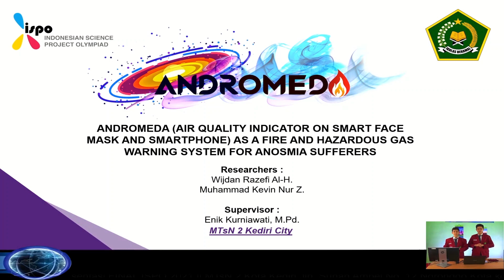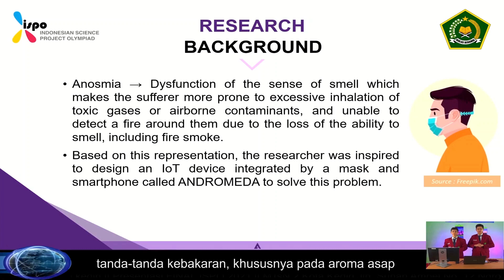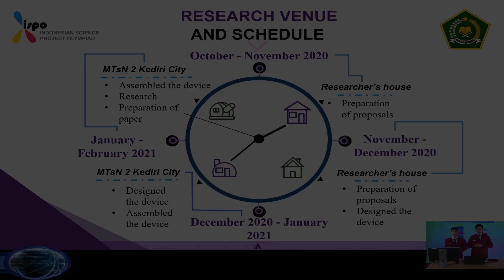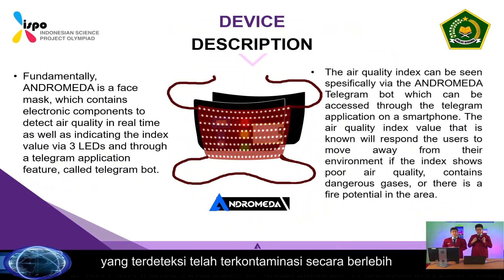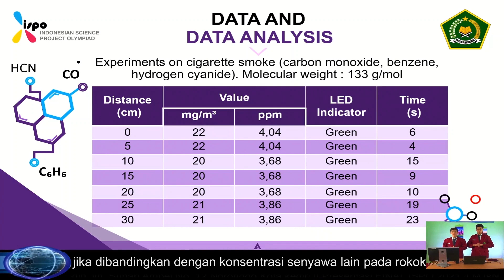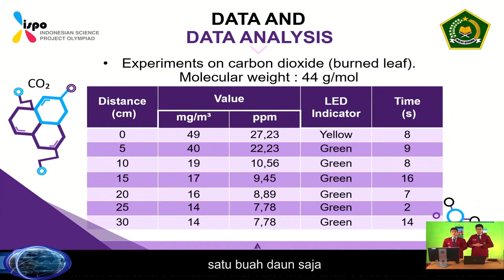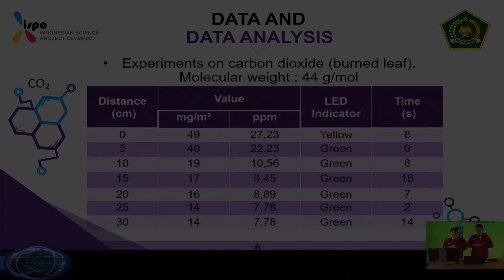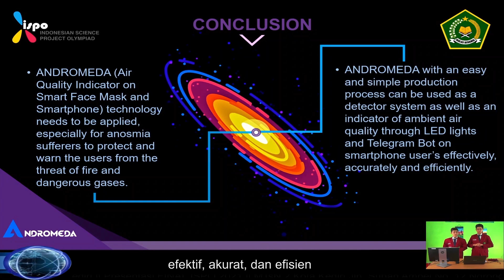Muhammad Kevin Nur Zaky & Wijdan Razefi Al Hawwari | Kategori Teknologi | ISPO 2021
ISPO-2021-TEC-12051864
ANDROMEDA (AIR QUALITY INDICATOR ON SMART FACE MASK AND SMARTPHONE) SEBAGAI SISTEM PERINGATAN ANCAMAN KEBAKARAN DAN GAS BERBAHAYA BAGI PENDERITA ANOSMIA

MADRASAH TSANAWIYAH NEGERI 2 KOTA KEDIRI